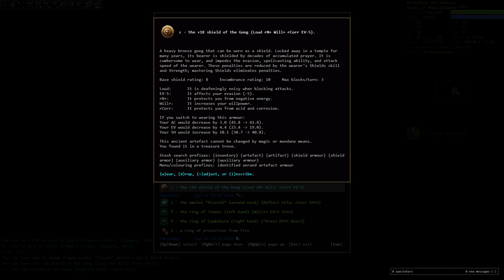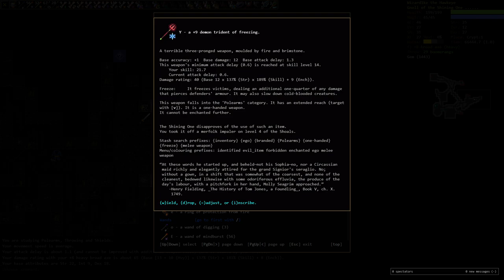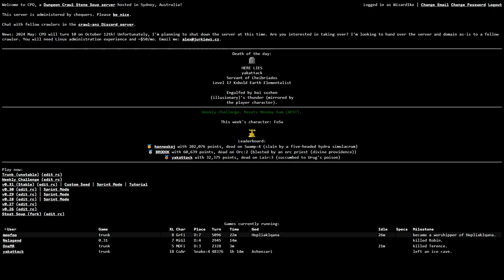If I win this gnoll monk I will have won all the monks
The game was very generous this time, which help a lot